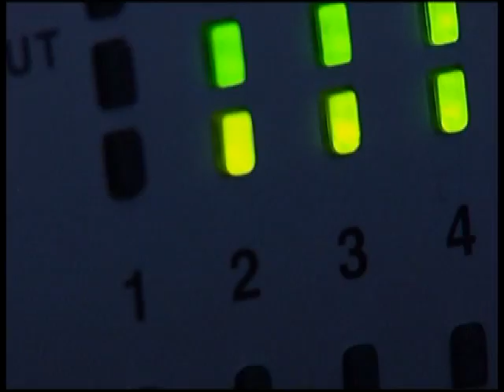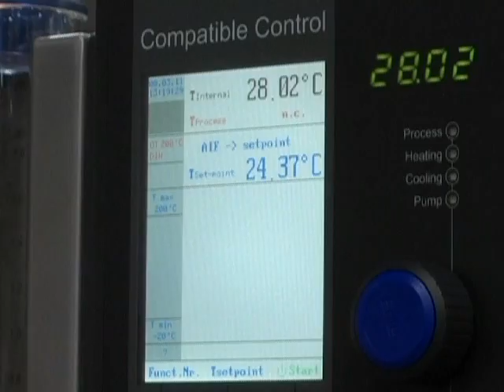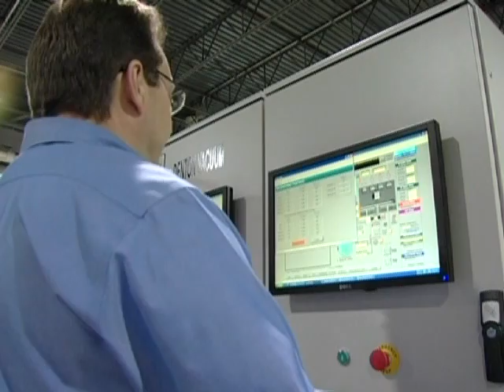Denton Vacuum on Business Day with Terry Bradshaw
An overview of thin film systems and how they affect our everyday lives. Hosted by Terry Bradshaw.